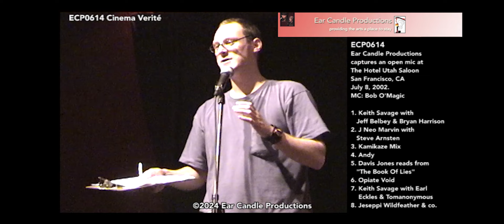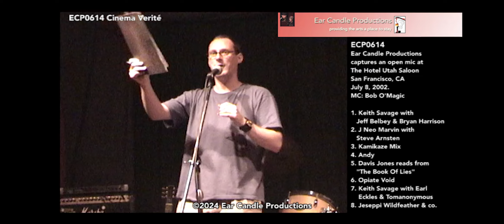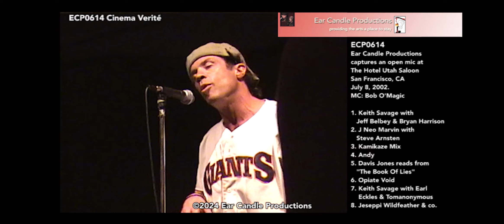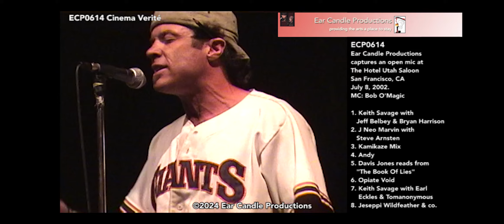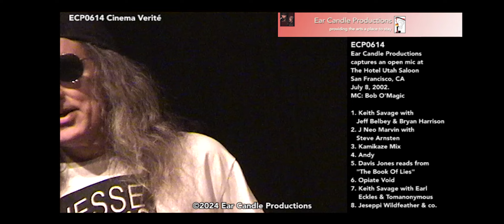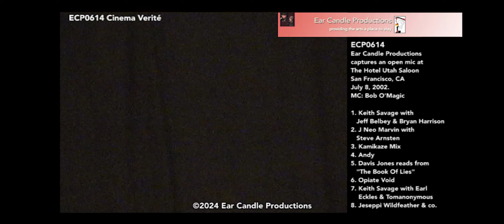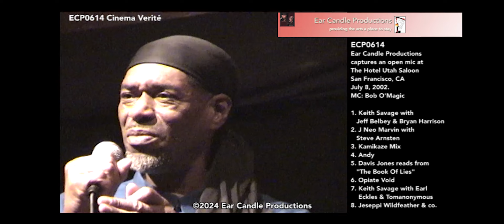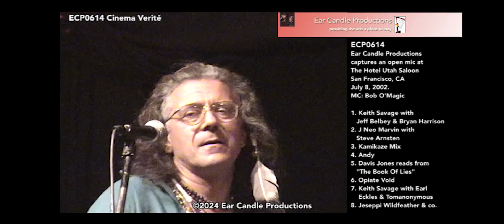ECP0614 Hotel Utah Open Mic 070802 Part 2 of 3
ECP0614 Ear Candle Productions captures an open mic at the Hotel Saloon in San Francisco, CA on July 8, 2002. This is part 2 of 3.

This was a special event for the Hotel Utah's resident motivational speaker Keith Savage and a send-off party before he went traveling to promote the open mic. As the feature, Keith joined with several open mic performers to extemporize passionately about our little scene.

Bob O'Magic was the MC.

Performers in Part 2:
1. Keith Savage with Jeff Belbey and Bryan Harrison
2. J Neo Marvin with Steve Arnsten
3. Charles Pitts's Kamikaze Mix, fronted by Dennis 2 Society
4. Andy
5. Davis Jones reads from The Book Of Lies
6. Opiate Void
7. Keith Savage with Earl Eckles and Tomanonymous
8. Jeseppi Wildfeather and friends, including Lee Mallory, Toy Yamaji, Davis Jones, Charles Pitts, and more.